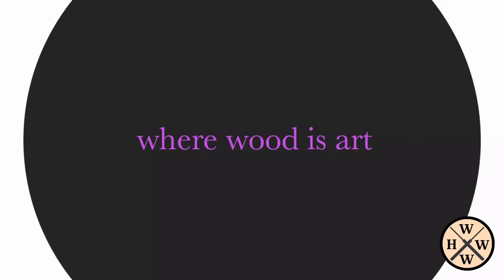Rough Turning a Black Willow Bowl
Rough turning a green piece of spectacular Black Willow into a bowl to set aside to dry for final turning later